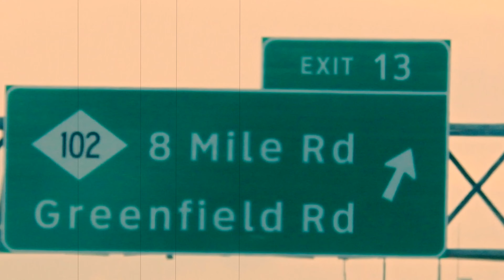Driving to Clinton Township, Michigan from Sterling Heights, Michigan